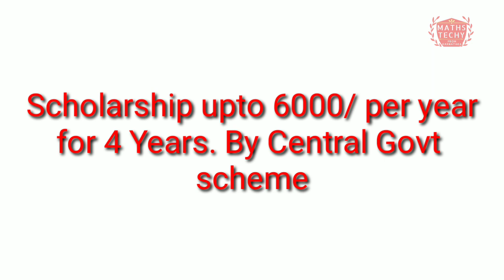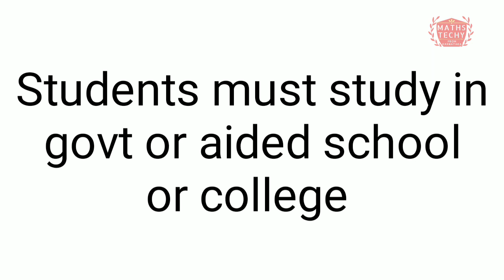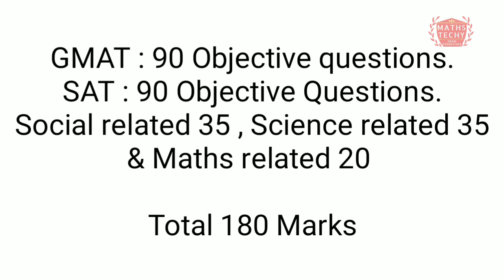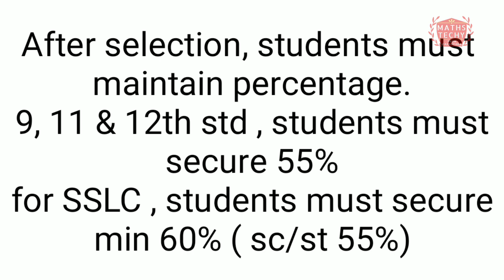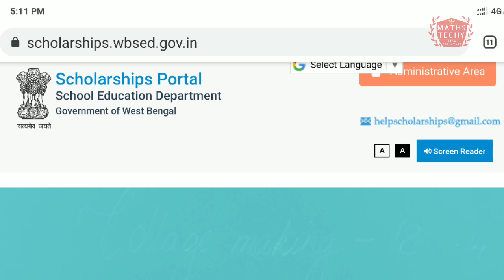Central govt scholarship scheme for all category students|Scholarship upto 24000